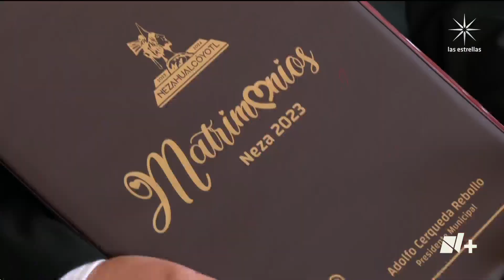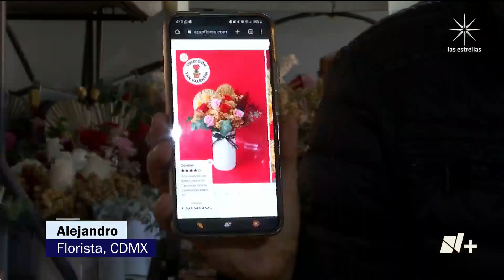14 de febrero 2023: Así celebran los mexicanos el día del amor y la amistad - En Punto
Qué bonito celebrar el amor y la amistad, aunque sea solo un día al año, y qué día, y qué celebración tuvimos hoy con bodas multitudinarias, declaraciones de amor y todo tipo de gestos románticos y amistosos; así celebraron los mexicanos el Día de San Valentín